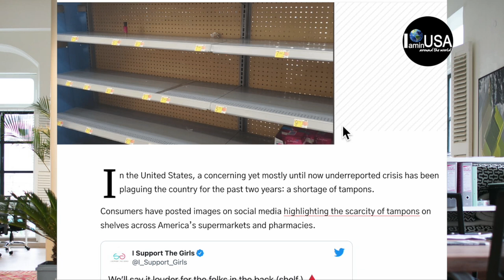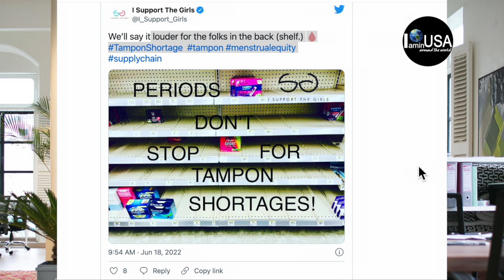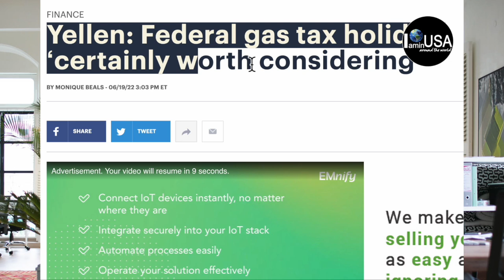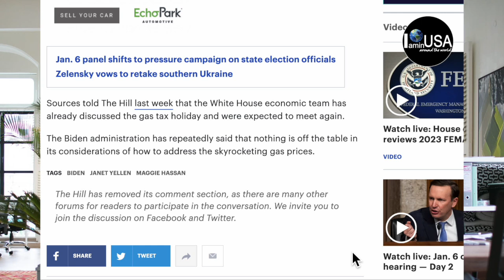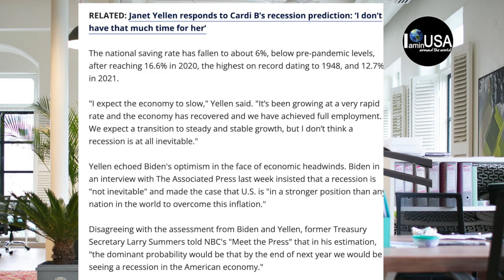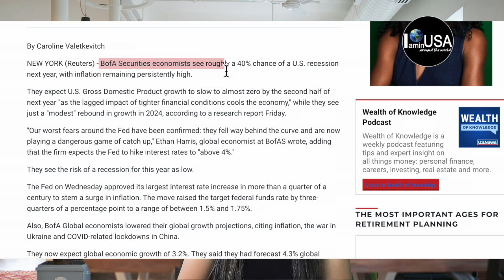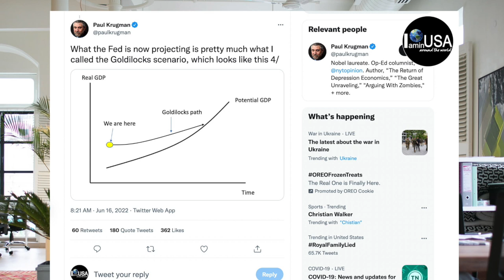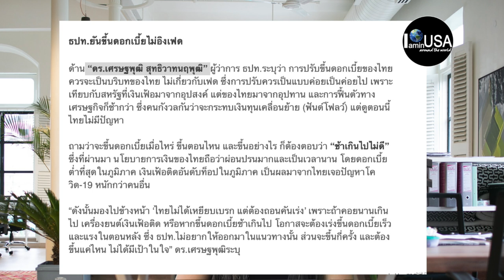Gas Rebate🚨ภาวะร้อนจัดสหรัฐ🔥เศรษฐฯอเมริกา Goldilocks Path เสี่ยงไม่เสี่ยง?เงินบาทไทยอ่อนค่าIaminUSA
ข่าวสหรัฐอเมริกา เชอรี่USA คนไทยในอเมริกา ชีวิตในอเมริกา สถานการณ์อเมริกา นักเศรษฐศาสตร์รางวัลโนเบลก็ออกมาให้ความเห็นเช่นกัน คนนี้ชื่อว่า Paul Krugman  เขาบอกประมาณว่า ในนโยบายของเฟดที่ต้องเอาเงินเฟ้อให้อยู่ หลังเฟดขึ้นดอกเบี้ย 0.75% ของวันที่ สิบห้ามิถุนายนนั้น
เขามองว่าเศรษฐกิจสหรัฐจะไม่ถึงกับเข้าสู่ภาวะถดถอย  เขาเห็นด้วยเรื่องปรับดอกเบี้ย
ความเสี่ยงคือมีสองทาง  ทางแรกตลาดยังคาดว่าเงินเฟ้อจะสูงต่อไป กับสอง ความแรงเกินไปในการขึ้นดอกเบี้ยของเฟดที่อาจจะทำให้เข้าสู่ภาวะถดถอย
ในการโพสทวิตของพอลเขาก็ชี้ให้เห็นว่า มันเป็นลักษณะของ growth Recession คือมีการเติบโตแบบชลอตัวลง และจากศักยภาพของเศรษฐกิจซึ่งจะส่งผลให้มีการว่างงานเพิ่มขึ้นบ้าง ในรูปกราฟที่เขาโพสถึง แสดงให้เห็นว่าภาวะเศรษฐกิจข้างหน้าว่ามีฉากเป็น goldilocks Path รหือภาวะเศรษฐกิจที่ไม่ร้อนแรงจนมีแรงกดดันด้านเงินเฟ้อ แต่ก็ไม่ชะลอตัวเกินไปจนเกิดความเสี่ยงเข้าสู่ภาวะถดถอย